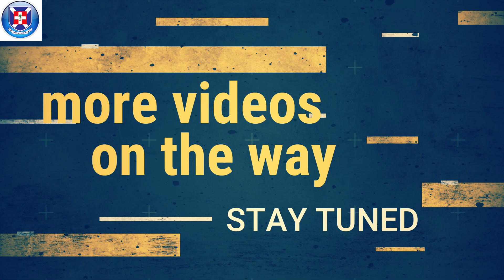Nea W'aye Ama Me Afe Yi Mu (Meda W'ase)